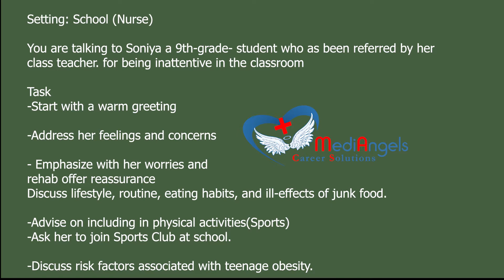OET Speaking Teenage Obesity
Setting: School (Nurse)

You are talking to Soniya a 9th-grade- student who as been referred by her
class teacher. for being inattentive in the classroom

Task
-Start with a warm greeting

-Address her feelings and concerns

- Emphasize with her worries and
rehab offer reassurance
Discuss lifestyle, routine, eating habits, and ill-effects of junk food.

-Advise on including in physical activities(Sports)
-Ask her to join Sports Club at school.

-Discuss risk factors associated with teenage obesity.

We at MediAngels are here for you, all the time. We have a reputation for giving reliable information, for being methodical and organized, for being accessible, and for answering even the most detailed or unusual questions.